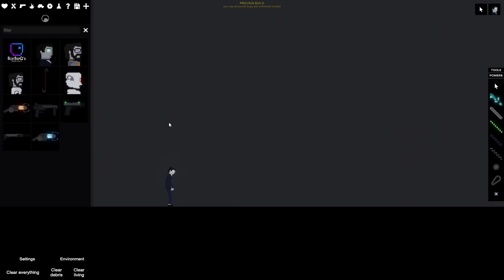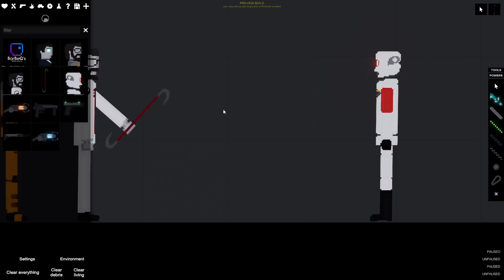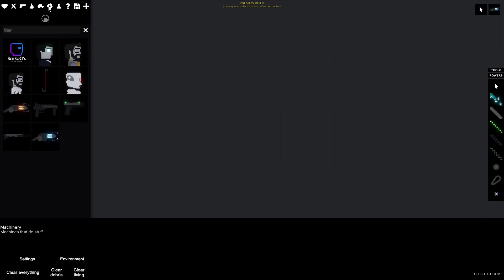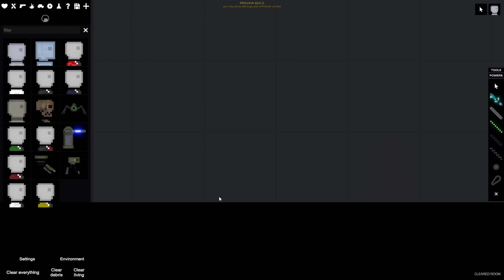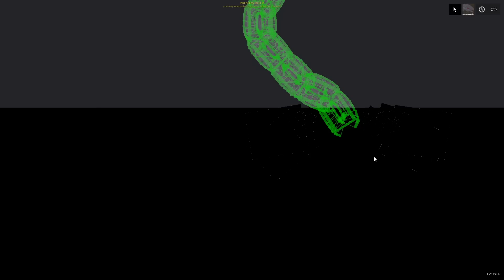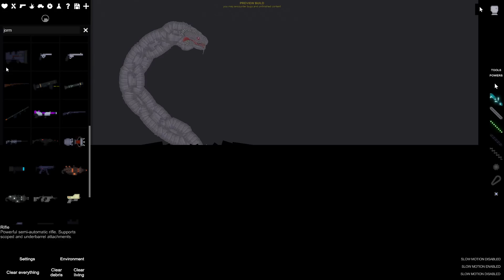ОГРОМНЫЙ ЧЕРВЬ ВЫРВАЛСЯ ИЗ ПОД ЗЕМЛИ В PEOPLE PLAYGROUND!